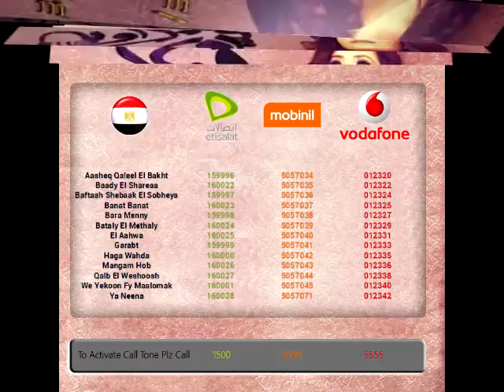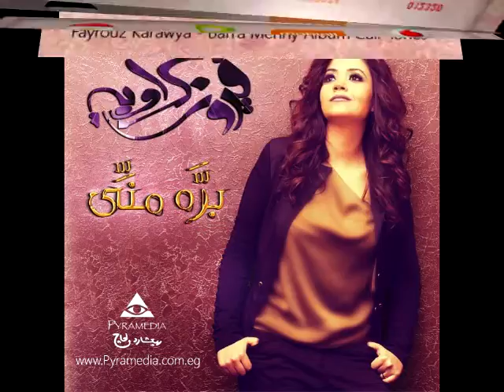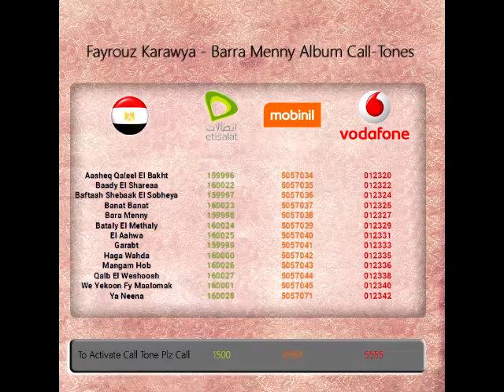Fayrouz Karawya - Bataly El Methaly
From album "Barra Menny 2012"
Lyrics: Omar Taher
Composer: Sherif El Wessimy
Arrangement: Usama El Hindy